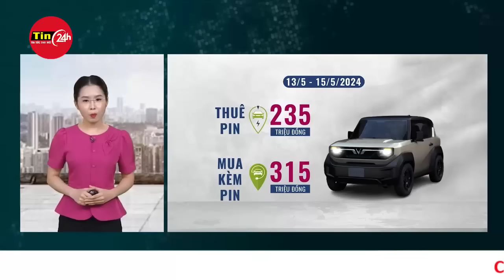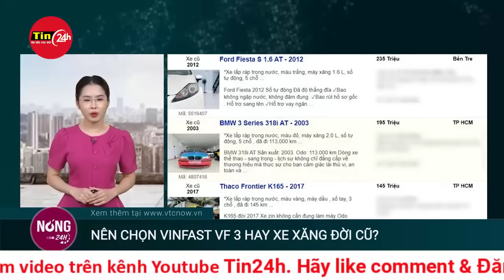Giải mã hiện tượng mây ngũ sắc xuất hiện trên bầu trời TPHCM chiều 12/5 | Tin24h